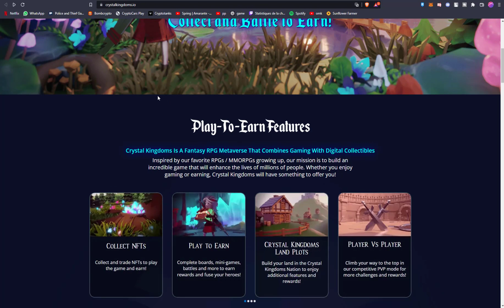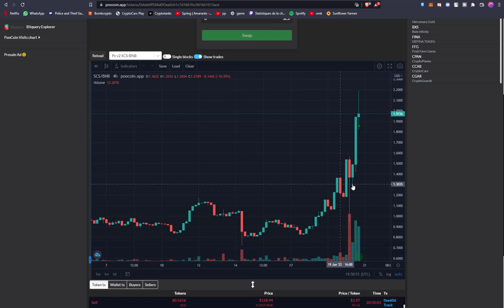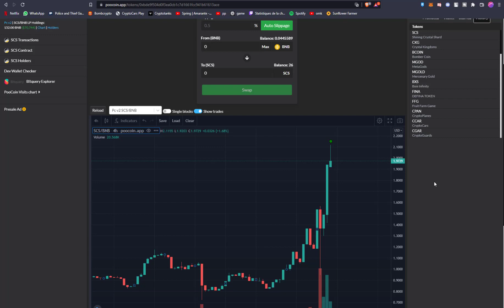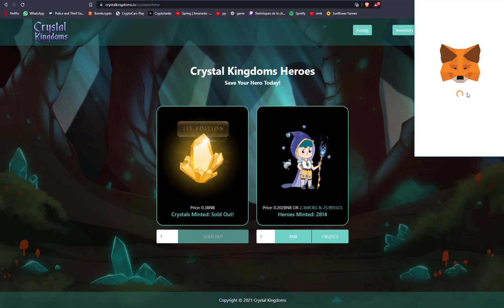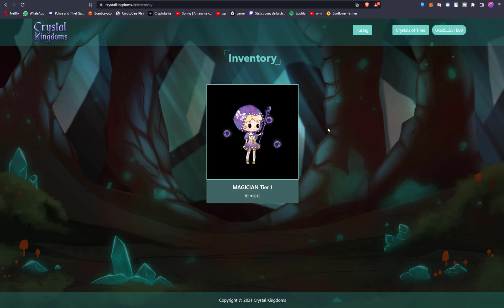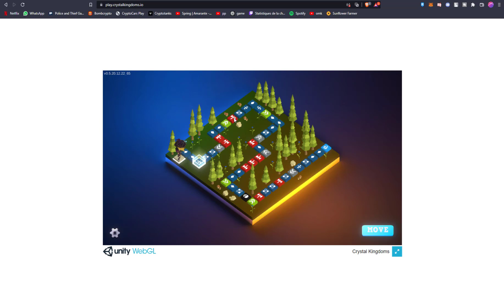CRYSTAL KINGDOMS - PLAY TO EARN : R.O.I 15 JOURS